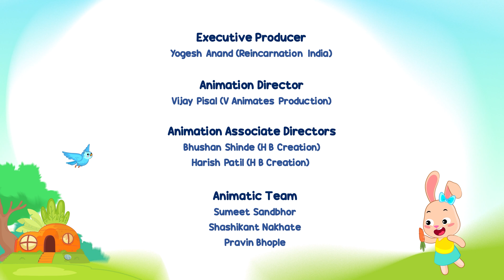🎉 Halloween & Episodes 1-9 | ElePant Tales Official | Family Kids Cartoon for Kids 2-5 | Toddler fun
Like to play with Ele, Mimi, Leo and Binny. Download our games loved by millions of parents  and teachers

"🐘 Get ready for a marathon of fun toddler cartoons on youtube with 'Compilation of Episodes 1-9' from ElePant Tales Official! 🌟 Join Ele and friends on a 28-minute adventure-packed journey filled with laughter, learning, and friendship. From magical mishaps to exciting discoveries, this compilation is sure to keep your little ones entertained for hours!

🎉 Motive of the Video:
Immerse your child in the enchanting world of ElePant Tales, designed for kids aged 2-5 and curated for parents, especially mothers. Our videos blend elements of fun, exploration, teamwork, and more, providing a safe and enjoyable experience for all children, including those with disorders like ADHD or autism. Best cartoon for toddlers 3 years old.

🌈 Key Highlights:

🐾 Episode 1-9 Compilation: Enjoy a seamless flow of stories featuring Ele and friends. cartoons for toddlers on youtube
🤣 Humorous Moments: Share giggles and smiles as the characters embark on exciting adventures.
🎨 Learning and Exploration: Discover valuable life lessons woven into each episode.
👭 Friendship and Empathy: Witness the bonds of friendship and kindness between the characters.
👩‍👧‍👦 For Parents, Especially Mothers:
ElePant Tales Official is your destination for quality family entertainment. Make 'Compilation of Episodes 1-9' a memorable part of your family's bonding moments! videos for 3 year olds to watch 🚀✨